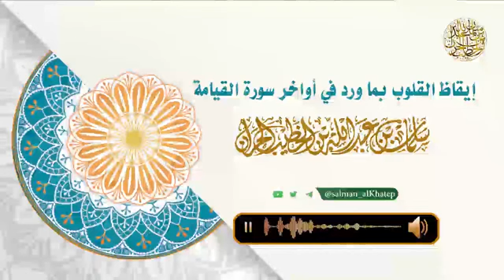إيقاظ القلوب بماورد في أواخر سورة القيامة لفضيلة الشيخ سلمان بن عبد الله الحران وفقه الله